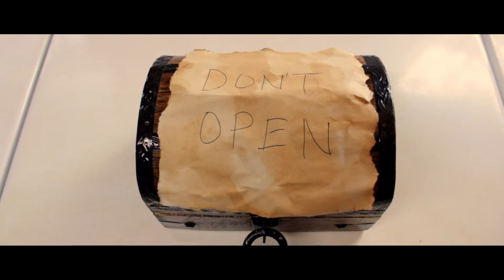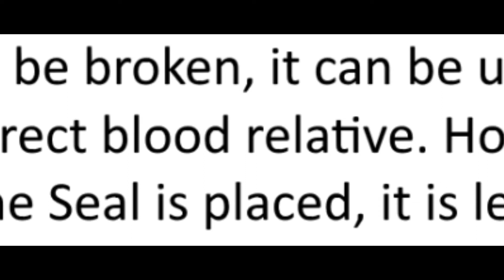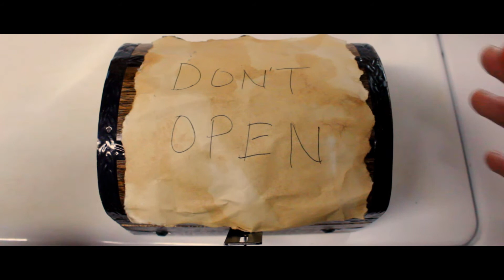Don't Open(a short film by Jared Wilcox)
Mark finds an old, dusty chest hidden in his house. It reads DON'T OPEN. So what does Mark naturally do? Try to open it.